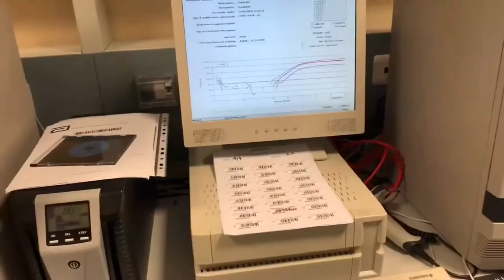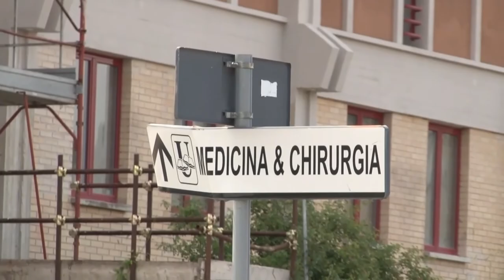Covid. Rt Abruzzo in calo, 1,06%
Nella settimana dal 20 al 27 novembre in Abruzzo sono stati accertati 3.978 casi di coronavirus. Sono poco più di 32mila i tamponi eseguiti in sette giorni: è risultato positivo il 12,43% dei campioni analizzati. Il dato è in calo rispetto alle settimane precedenti: i contagi erano stati 4.773 nel periodo 13-20 novembre e 4.269 nel periodo 6-13 novembre. I decessi, negli ultimi sette giorni, sono stati 129, dato superiore rispetto ai 78 della scorsa settimana e ai 77 del periodo 6-13 novembre. Rallenta anche l'aumento degli attualmente positivi al virus, che nell'ultima settimana sono stati 2.183 in più